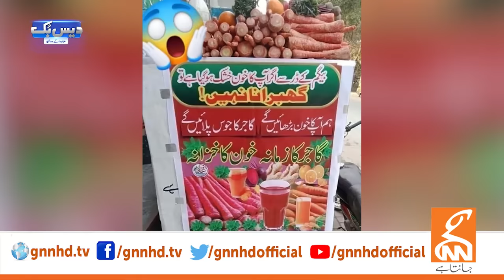Daisbook With Junaid Saleem | Naseem Vicky | Babbu Rana | 15 November 2023 | GNN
Finally the wait is over! Here GNN comes with the spectacular team of artist of its upcoming program ‘DaisBook’. Extremely talented and internationally acclaimed comedian Naseem Vicky is the highlight of the program. The very talented and popular face of Pakistani TV channels Najia Baig is the co-host of Sr. Anchorperson Junaid Saleem for the program. Other team members include the melodious singer Nimra Mehra and very talented artist Sohana Khan.